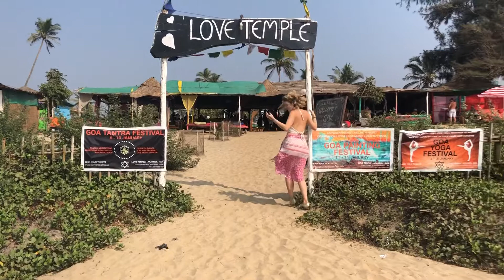Dancing on Arambol Beach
Dancing on my-Ona after Goa Ecstatic Dance festival, feeling so free and my body just flowing to the music.